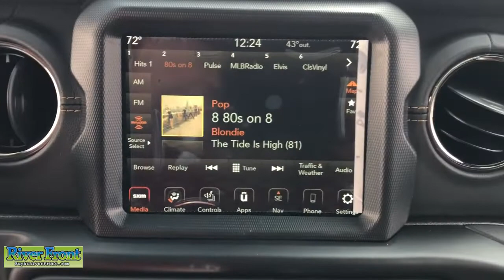2022 Jeep Wrangler St. Charles, Aurora, Glendale Heights, Naperville, North Aurora, IL 221350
Sting-Gray Clearcoat New 2022 Jeep Wrangler available in North Aurora, Illinois at RiverFront CDJR. Servicing the St. Charles, Aurora, Glendale Heights, Naperville, IL area.
2022 Jeep Wrangler Unlimited Sahara - Stock#: 221350 - VIN#: 1C4HJXEG8NW123077

No Market Adjustment fees on any vehicle! Enjoy our no hassle pricing, no games, no surprises just great deals. No vehicle priced over MSRP and no special qualification rebates in our prices, ever. Sting-Gray Clearcoat 2022 Jeep Wrangler Unlimited Sahara 4WD 8-Speed Automatic 3.6L V6 24V VVTbrbrRecent Arrival!